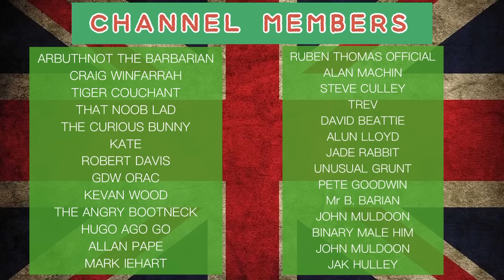Ngozi Fulani Brings Royal Family To Their Knees